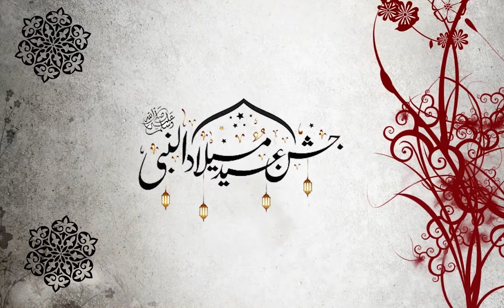Jashn e eid Milad un nabi عید میلادالنبی Islamic video background no copyright free footage 2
This 4K Relaxing Screensaver video bring your screen in life wallpaper. Cool, calm, silence, without audio, relax and enjoy!
Copyright Free Backgrounds
Free Motion Backgrounds, Backdrops, Animated Wallpapers, Wedding Background, Loop, Jumback
No Copyright Video, Copyright Free, Motion Graphics, Background, Animation, Download
For Cool Use For Editing , Compositing, VFX, Led Wall, Green Scree, club dj, concert, dance, disco, party,
Video Loops Motion Background HD
FREE VIDEO BACKGROUND GRAPHICS
60fps motion graphics
nature background
Nature Background Loop {HD}
wedding background video
NO COPYRIGHT MOTION GRAPHICS
free animated background loop
abstract background video
stock footage abstract
motion background HD
Beautiful Background
Background Looped
Non-Copyrighted Background Music
Non-Copyrighted Background sound
No copyright Hallal music
no copyright islamic music
Hallal music free
islamic music free
Bismillah hd islamic video background no copyright | free footage
Islamic free video royalty-free stock
no copyright video background, free stock videos for commercial use
Copyright Free,
Motion Graphics,
Background,
Animation,
Also you can get here free Islamic video templates, Arabic animation video footage, Islamic motion background,4k Islamic Viuto footage, Islamic motion background, 4k Islamic animation, Muslim videos, short nature videos.